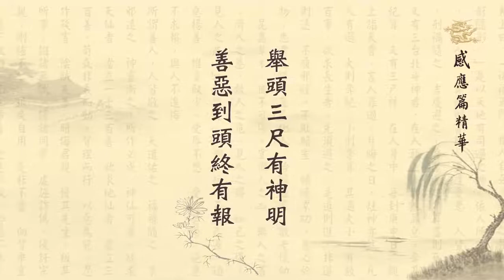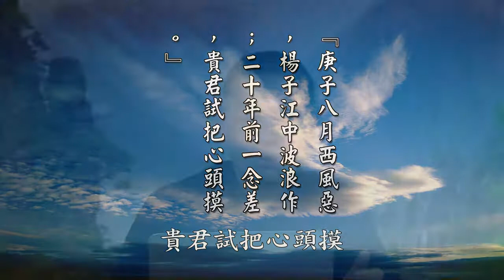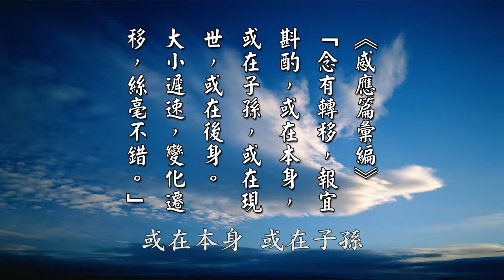黃柏霖警官 感應篇精華 13